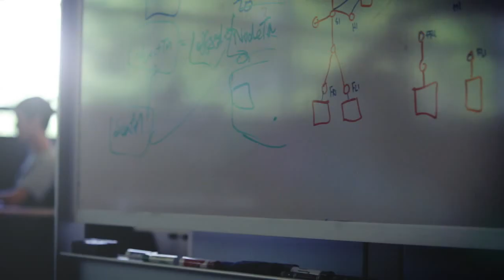Forza Horizon - Behind the Scenes: Episode 1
What goes on behind the Horizon party windows!